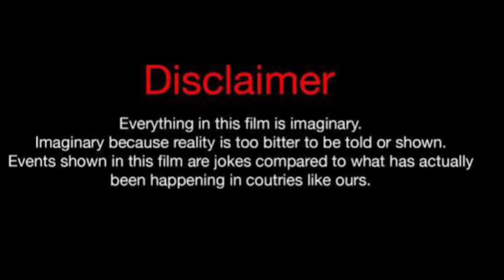Seda Bakan Vs Sila Turkoglu Vs Hazal Subasi Lifestyle Comparison 2023